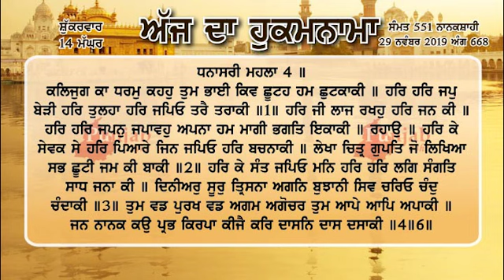Hukamnama sri darbar sahib amritsar 29 November 2019